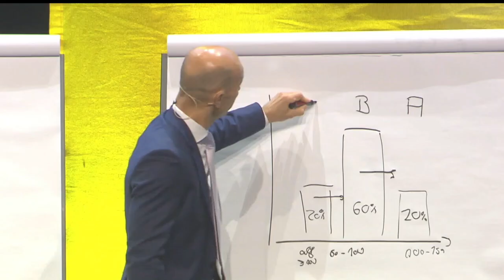Als kleines Unternehmen die besten Bewerber? KMU Recruiting Hacks von Pia Tischer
VertriebsFunk Episode 413 – Das Recruiting hat sich verändert. Die Einstellung von Recruitern zu Kandidaten muss sich ebenso wandeln, wie die Stellenanzeigen, die Funnels und die Ansprachen es tun. Wie hierbei gerade kleine und mittelständische Unternehmen mit den richtigen Tools und Tricks Talente für sich gewinnen, erfährst du heute. Pia Tischer bietet mit ihrer Company Coveto nicht nur eine innovative Recruiting Software: Sie hat auch ein Buch mit tollen Hacks im Kampf um die entscheidenden Talente geschrieben. Wir sprechen über Recruiting Mindset, Conversion, die optimale Stellenanzeige und Videos. Höre jetzt rein und erfahre, wie das Recruiting von heute für kleine und mittelständische Unternehmen funktioniert!